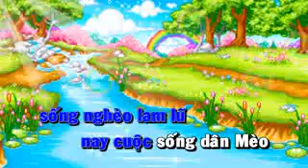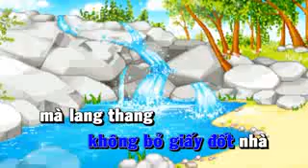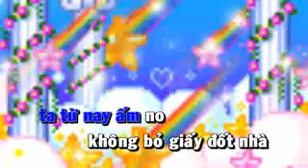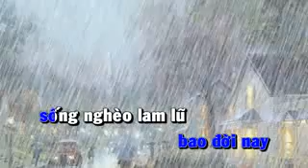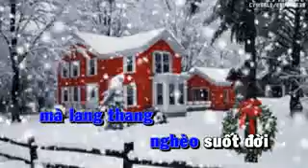Người mèo ơn đảng karaok